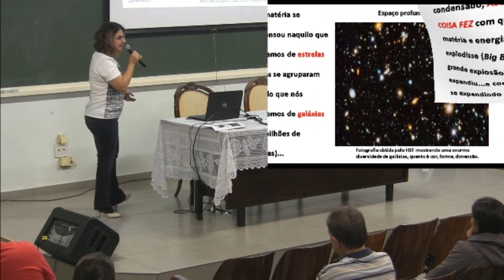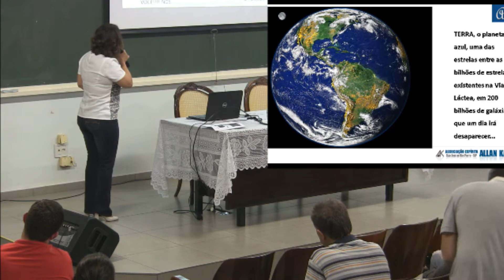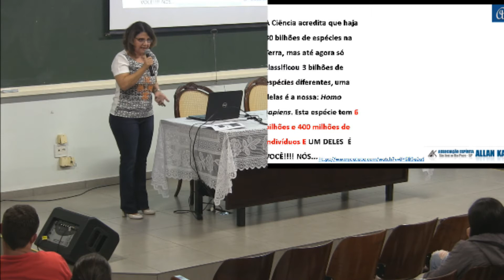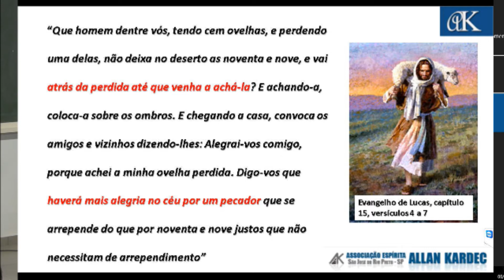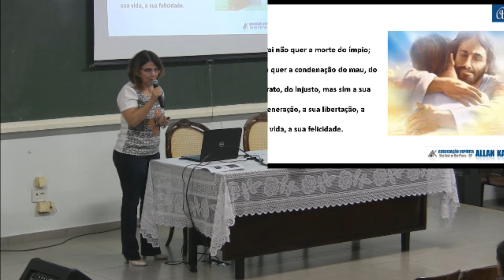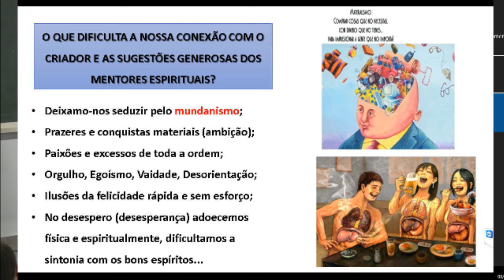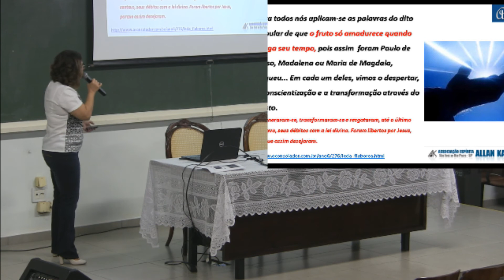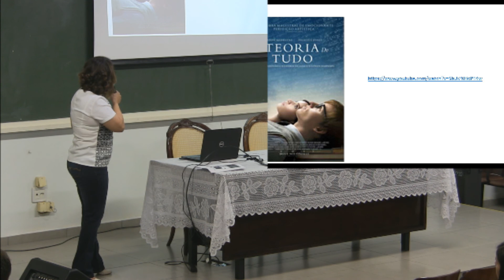Reconciliação com a Essência Divina - Lilian Madi RavazzI